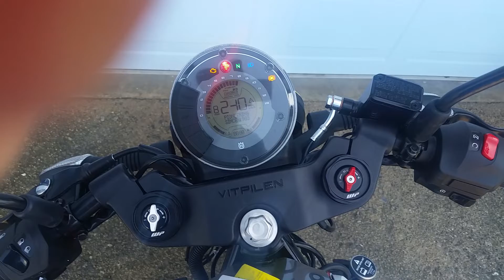2022 Husqvarna VITPILEN 401 in N. Monterey County Coast, CA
2022 Husqvarna VITPILEN 401 in N. Monterey County Coast, CA for sale on CycleTrader.com